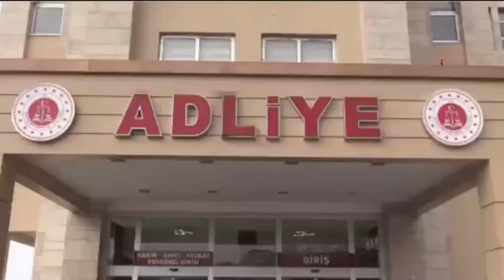Kahramanmaraş'ta uyuşturucu operasyonunda 7 şüpheli yakalandı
Kahramanmaraş'ta düzenlenen uyuşturucu operasyonunda 7 kişi gözaltına alındı.